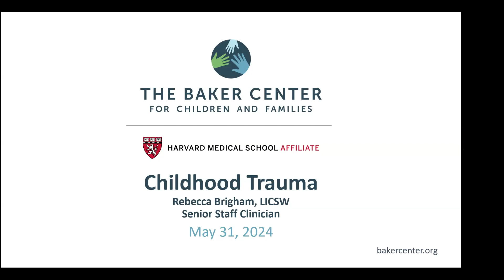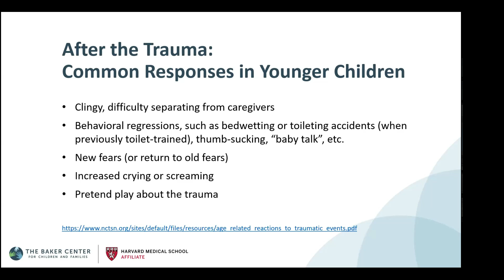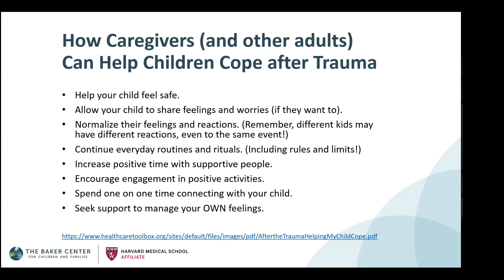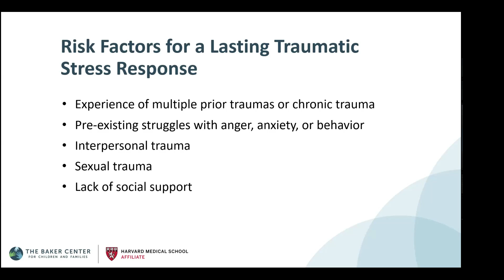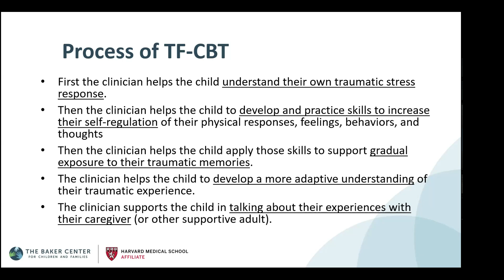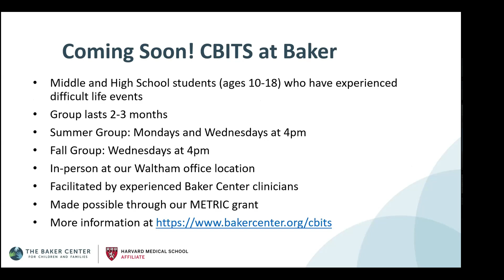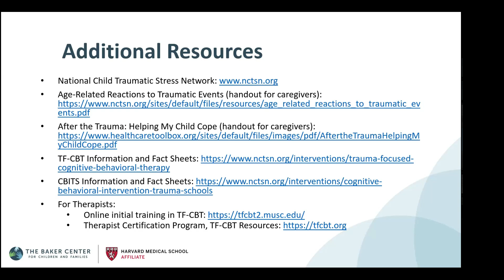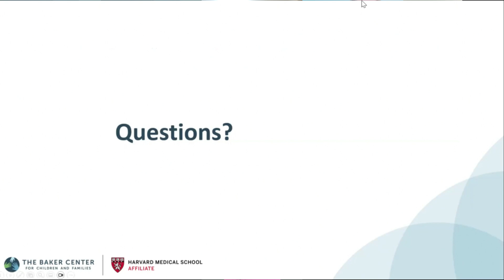Trauma Awareness: About Traumatic Stress and Evidence-Based Treatments for Kids & Teens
In this seminar, will discuss different types of traumatic events, the traumatic stress response, evidence-based practices and what those treatments look like, and some ways that parents can support kids who have experienced traumatic stress.

Protecting Childhood: Understanding Traumatic Stress and its Impact on Children’s Mental Health

Protecting Childhood: Accessing Trauma-Informed Care and Supporting Your Child After A Traumatic Event